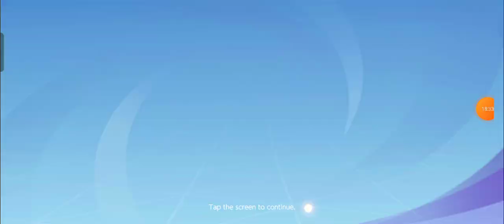Pokémon UNITE S21 First day~ Events and Rewards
Pokémon UNITE :  Random gameplay
ragtagNewB Journey to become a Pokémon Master
(Big thank you to all the players in all of the games!)